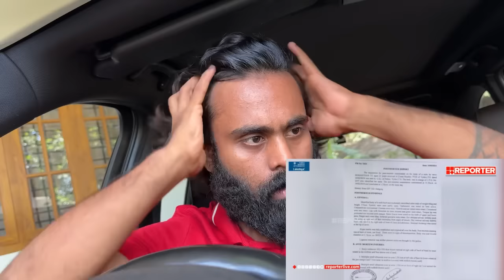Siddharth Pookode Veterinary University